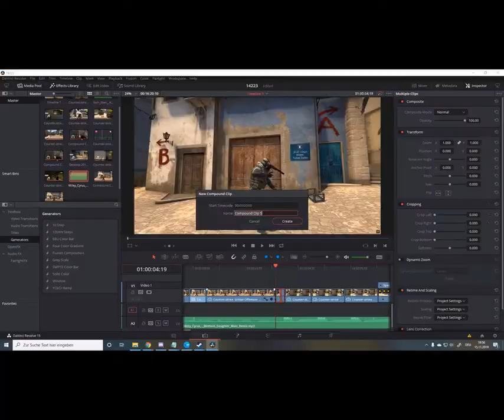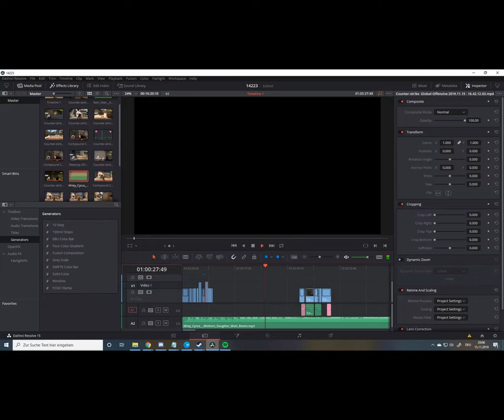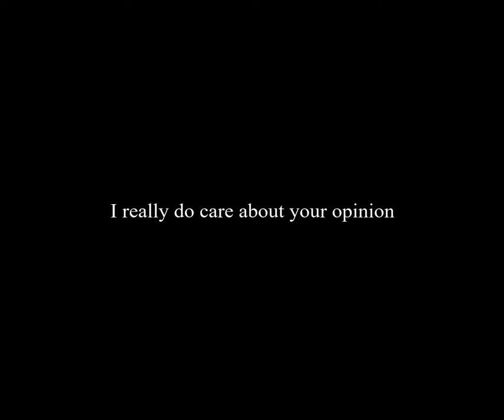how will it be continued !?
hey guys! first of all, thank you for 650 subs we are growing so fast :) it's just amazing! but I have to change up my content, therefore, I'm posting this video to ask you guys what I should post on this channel. And sorry for the bad quality I'm not used to editing this kind of videos xD. I hope you guys accept my decision and keep on supporting me as you did before.

To enter the Hide and seek video just
- comment your trade link so I can contact you
- tell me a reason why I should choose you
winner will be picked in 5 days
Prices in the hide and seek video will be items from the new operation

bye